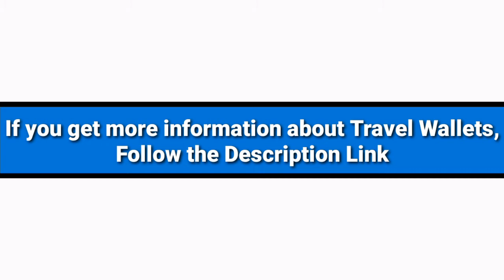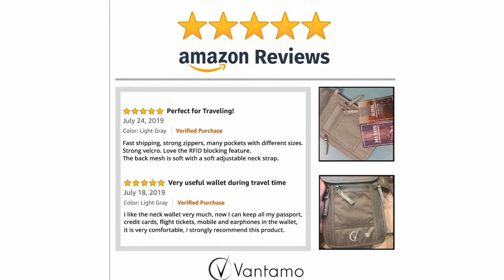5 Best Travel Wallets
► links to the 5 Best Travel Wallets of amazon Listed in this video:

► Number 5
► Product Name- Travel Document Organizer - RFID Passport Wallet Case Family Holder Id Wristlet (Black

► Number 4
► product name- Neck Wallet Travel Pouch and Passport Holder, RFID Protected, Fits Passport with cover, Includes Global Recovery Tags. Passport Holder Neck For Men and Women (Light Gray)

►Number 3
► product Name- Premium Neck Wallet & Passport Holder - Travel Wallet for Women & Men with RFID Blocking

►Number 2
► product name- Slim Minimalist Design Travel Neck Wallet, RFID Blocking Passport Holder for Men & Women – Ideal Security Neck Pouch to Keep your Cash, Credit Cards and Phone Safe When Traveling

►Number 1
► product name- Travel Wallet & Family Passport Holder w/RFID Blocking- Document Organizer Case

I try my best TravelWallets of amazon mentioned in this video...

There are 5 Travel Wallets of Amazon. if You would like to know about any products details follow the description link.